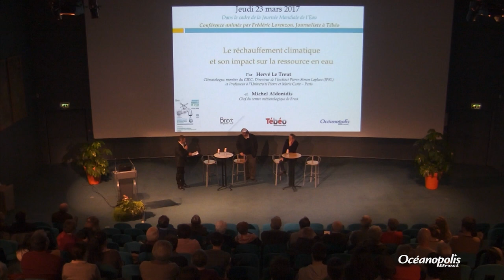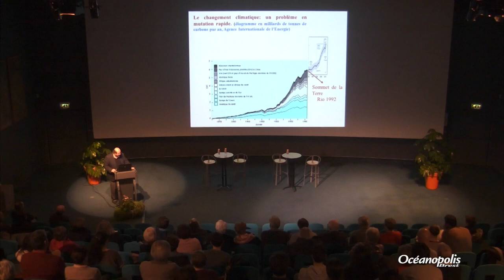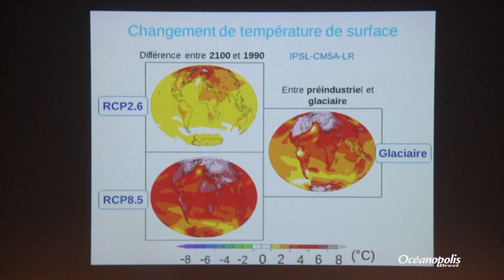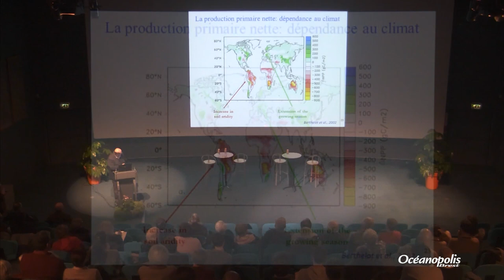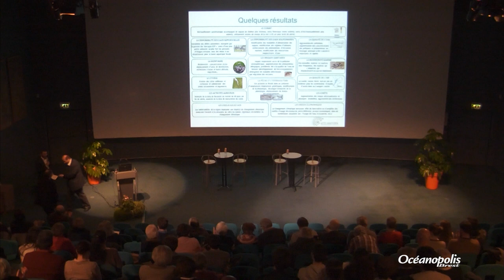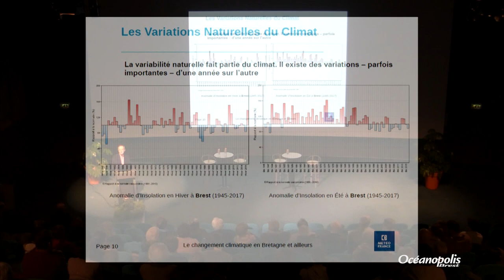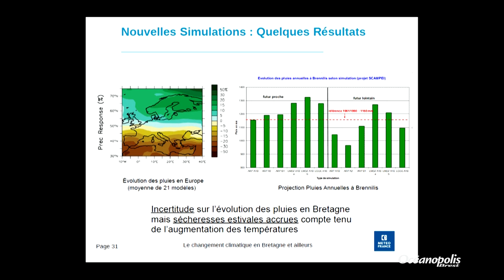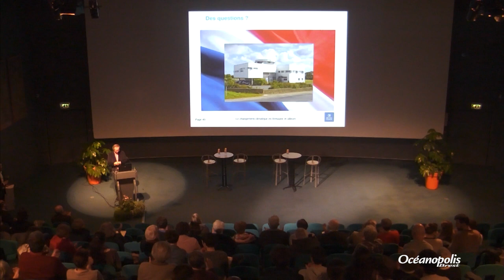Le réchauffement climatique et son impact sur la ressource en eau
Conférence du mardi 23 mars 2017, présentée par Hervé Le Treut, Climatologue, membre du GIEC, Directeur de l'Institut Pierre-Simon Laplace (IPSL) et Professeur à l’Université Pierre et Marie Curie – Paris
et Michel Aïdonidis, Chef du centre météorologique de Brest.

Les intervenants rappelleront les enjeux planétaires et locaux du réchauffement climatique et présenteront son impact sur la ressource en eau dans le monde et plus particulièrement dans le Finistère.

Un impact planétaire…
L’accord obtenu par les négociateurs français à l’issue de la COP21 acte un constat scientifique et des nécessités d’actions collectives, qui dessinent un futur extrêmement exigeant. Pour stabiliser le réchauffement en dessous d’une valeur de deux degrés, il faudrait selon tous les modèles actuels, une diminution rapide des émissions de gaz à effet de serre allant jusqu’à une éradication complète avant la fin du siècle. La difficulté de cet objectif a fait de l’adaptation au changement climatique un autre thème majeur, qui s'impose dans la gestion des territoires et les négociations internationales.
Aborder le problème climatique déborde donc largement l’expertise des physiciens du climat parce que les dimensions multiples du problème posé touchent l’ensemble de nos sociétés en impactant fortement les ressources en eau au niveau mondial.
Un impact en Bretagne…
Les fluctuations naturelles du climat breton donnent parfois l'impression que le réchauffement climatique n'est qu'un leurre ou de l'histoire déjà ancienne alors que les statistiques confirment l'événement en cours.
Des clés pour comprendre les simulations des prochaines décennies seront données. Les risques de gestion de l'eau en raison des tendances prévisibles préoccupantes au niveau de la sécheresse des sols en Bretagne seront également évoqués.
Conférence proposée par Brest métropole, dans le cadre de la Journée Mondiale de l’eau.